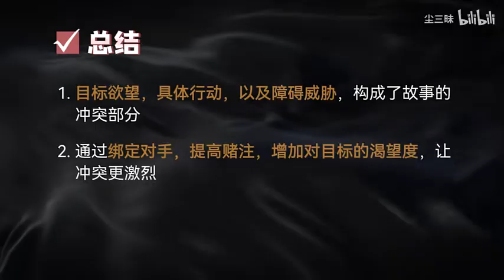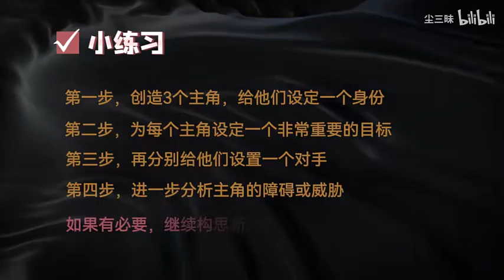【写小说】构建冲突3个要素，激发冲突3个途径，冲突的2个层次，让故事更加深刻！